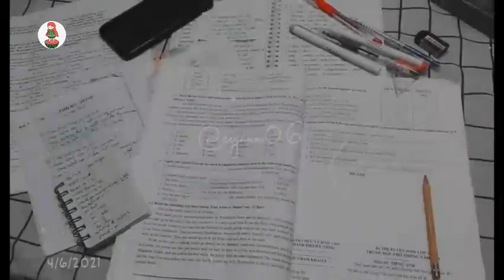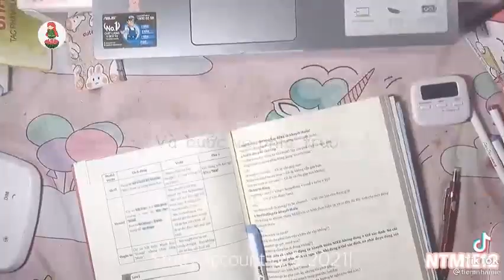Study Account ~ Động lực học tập #5 | Đừng bao giờ từ bỏ ước mơ!!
Hello mọi người lại là Leezq đây ^^
Ngày hôm nay của mọi người như thế nào rồi?
Nếu có mệt quá thì hãy dừng lại nghỉ ngơi chút rồi mình lại tiếp tục cố gắng nhé !
Hy vọng những video Leezq làm ra sẽ truyền cho mọi người chút động lực và vitamin vui vẻ ^^
Đừng ngần ngại để lại cmt phía dưới cho mình biết cảm nhận của các bạn nha.
cre: Tiktok
edit by me